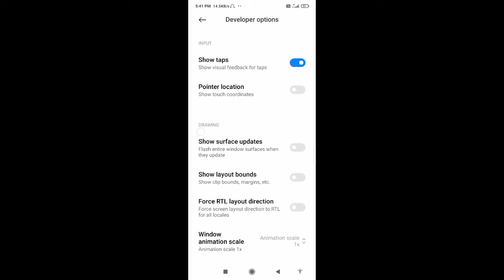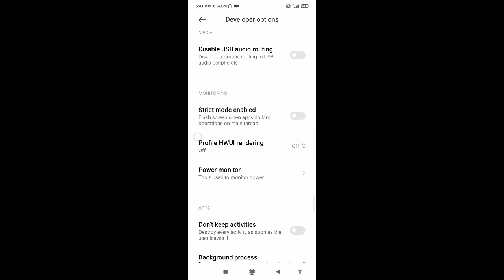HOW TO INCREASE YOUR POCO C3 PERFORMANCE 🔥